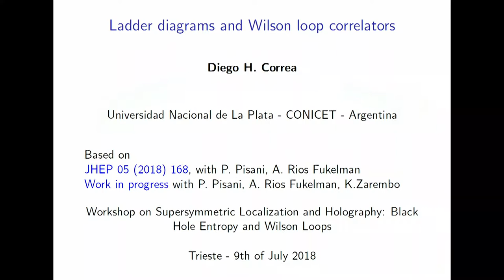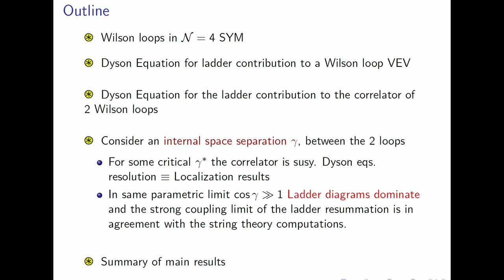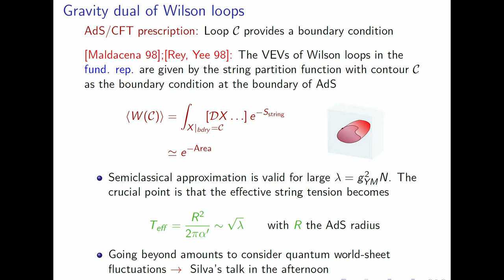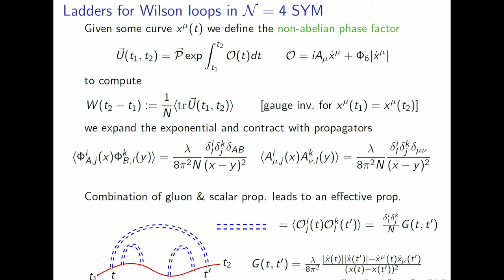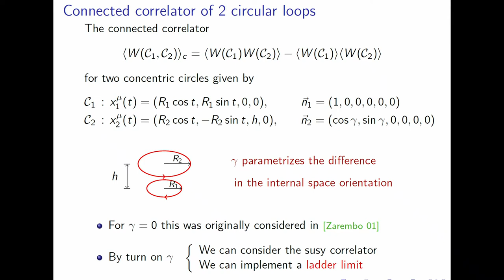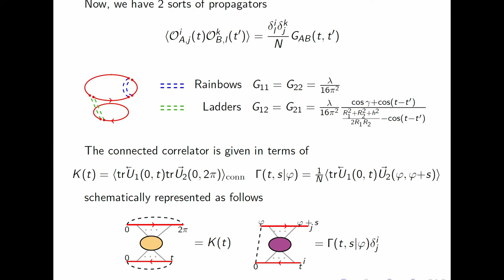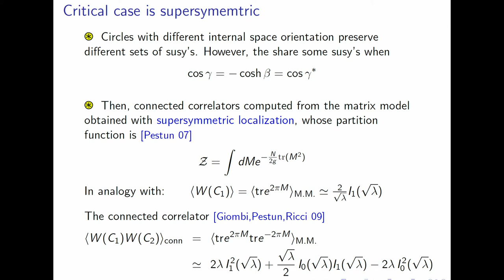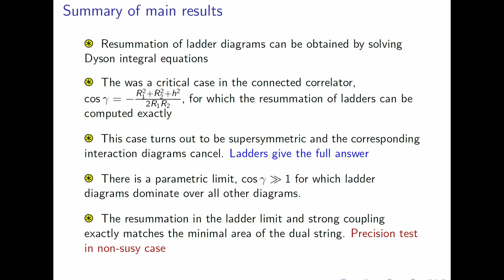Ladder diagrams and Wilson loop correlators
Speaker: Diego H. CORREA (UNLP-CONICET)
Workshop on Supersymmetric Localization and Holography: Black Hole Entropy and Wilson Loops | (smr 3227)
2018_07_09-10_20-smr3227